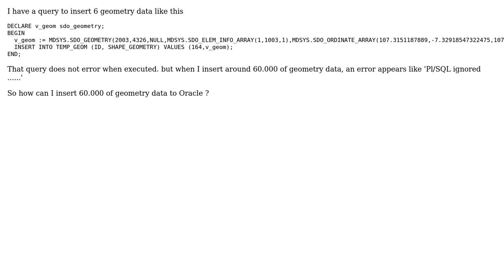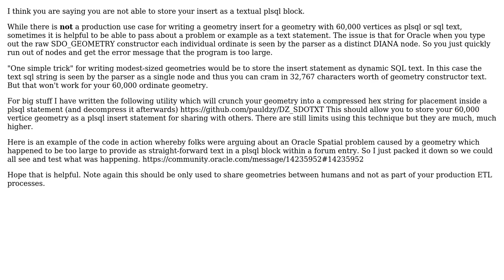GIS: Insert 1 row that has tens of thousands of geometry data on Oracle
With thanks & praise to God, and with thanks to the many people who have made this project possible! | Content (except music & images) licensed under CC BY-SA | Music | Images & others | With thanks to user Vince user pauldzy user Ahmad zainuri and the Stack Exchange Network Trademarks are property of their respective owners. You are responsible for your own actions.